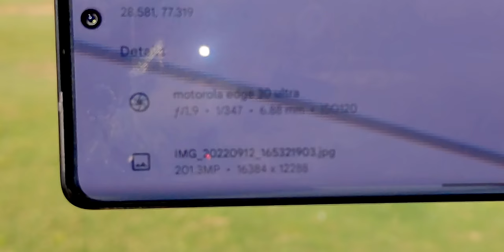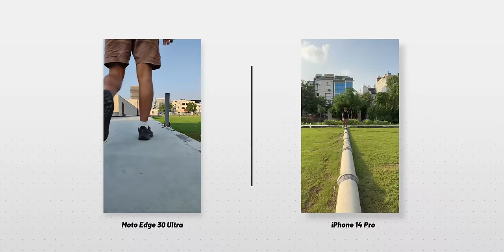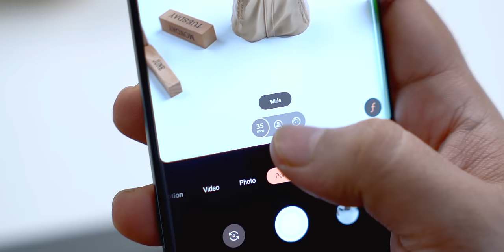Moto Edge 30 Ultra - Is 200MP A Gimmick?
🌟 Team TechWiser 🌟